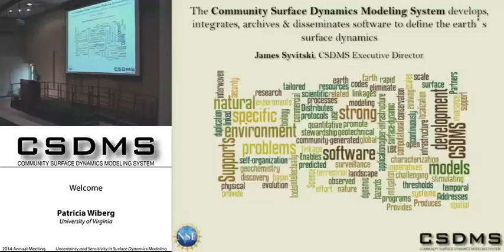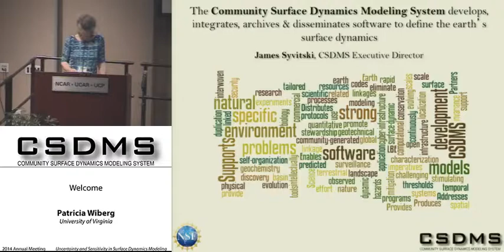csdmsmeeting2014 by Patricia Wiberg